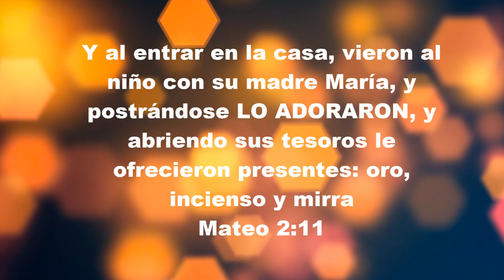Daniel Herrera Jerez - LECCIONES DE LA BIBLIA - Octubre 29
Lección 5 | Jueves 29 de octubre
LOS PRIMEROS ALUMNOS DEL GRAN MAESTRO
En un instante, son un grupo de pastores comunes y corrientes que cuidan un rebaño de ovejas normal en las afueras de un pueblito. Al ins- tante siguiente, son los destinatarios de una sorprendente aparición de ángeles que traen noticias sorprendentes, maravillosas y estremecedoras. Motivados por esa aparición, buscan al Niño que los ángeles anunciaron.
Imagina que estás parado junto a los pastores y contemplas el pesebre. ¿Qué verías? Lucas 2:8-20.
Debemos admirar a los primeros alumnos del gran Maestro: José, María y los pastores. Las humildes condiciones del nacimiento de Jesús no dan ningún indicio del milagro de la Encarnación: que en la Persona de este Niño, Dios se haya vuelto uno con la humanidad. Sin embargo, con la ayuda de visiones, sueños y ángeles, sus primeros alumnos son capaces de vislumbrar más allá de la apariencia externa del nacimiento de Jesús. Los pastores comparten la identidad de este niño con los demás, que él es “un Salvador, que es CRISTO el Señor” (Luc. 2:11; comparar con 2:17).
¿Cómo responden los magos a las noticias del nacimiento de Jesús? ¿Cómo responde Herodes? Mateo 2:1–12.
Antes de que pronunciara su primera parábola o realizara su primer milagro, el gran Maestro es digno de nuestra adoración por ser quien es. Para apreciar completamente el posterior ministerio de enseñanza de Jesús, debemos unirnos a estos primeros alumnos, los magos, en su adoración al gran Maestro. Aquel cuyas enseñanzas admiramos es más que un educador sabio. Él es Dios, que vino a habitar con la humanidad. La educación cristiana tiene su origen en la adoración a Cristo.
Junto con los reyes magos, los pastores y los ángeles, somos llamados a adorar a Cristo, el Rey recién nacido, y a ver en el niño Jesús la realidad de Dios mismo.
Piensa en lo que significa la encarnación de Jesús con respecto al carácter de Dios. El Creador de todo el Universo, que es tan grande que no podemos comprenderlo, este Dios, “se humilló” al tomar la humanidad, vivir como Jesús vivió y luego morir en la Cruz, cargando sobre sí el castigo por nuestros pecados. ¿Por qué son tan buenas noticias?